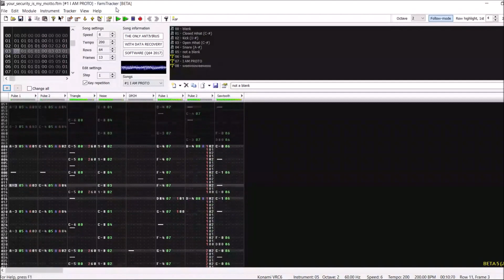Protegent Antivirus Rap (NES VRC6 Cover)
"So what did you do on your second-to-last day of summer?"
"Nothing much - I covered the Protegent Rap into Famitracker, though."
"What?"
"I, AM, PROTO! YOUR SECURITY IS MY, MOTTO!"

Anyways, this cover has literally everything - the sound effects, the random cutouts in the audio, everything. Just to go make a spicy meme. Thanks to Disk Joshy for suggesting I do this. :p